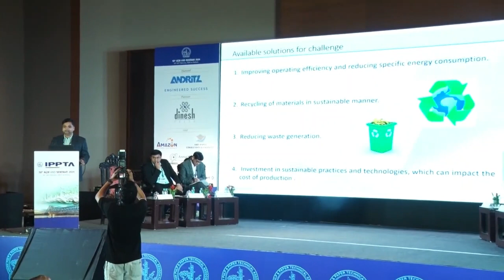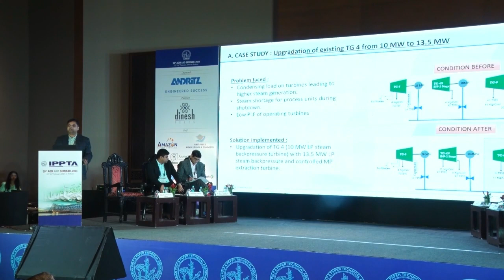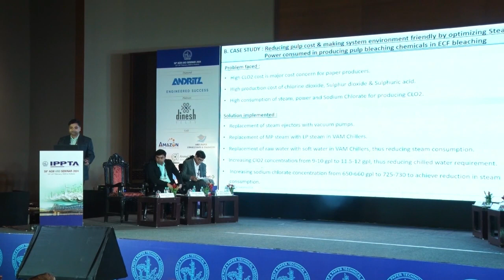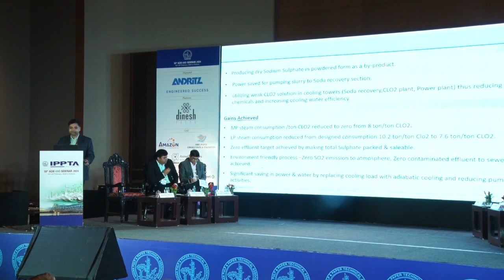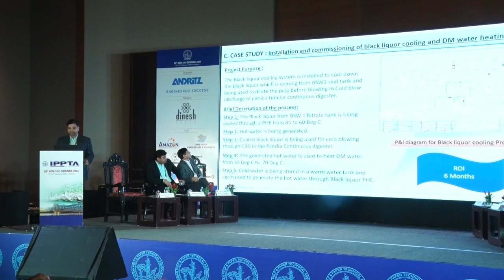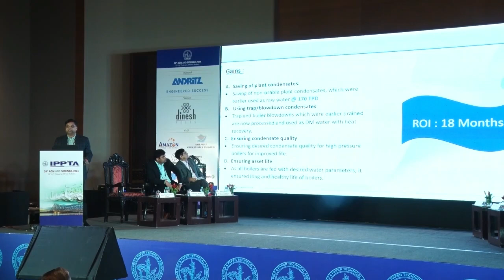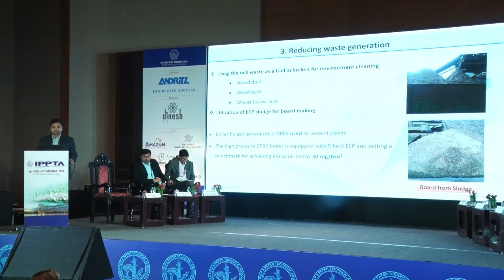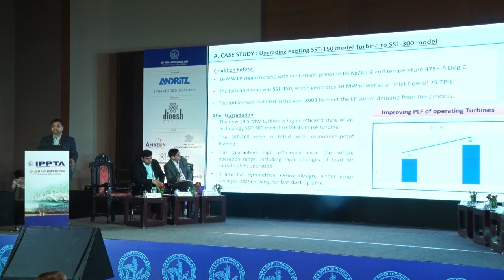25 Tech sess 4 Adwitiya Gaurav,